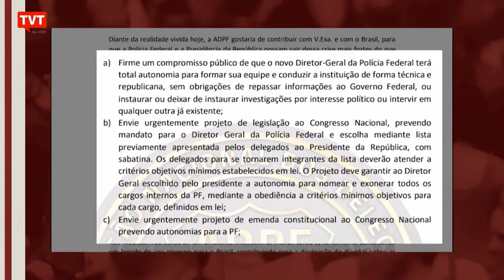Escolha pessoal ou do centrão?? Quem ocupará Ministério da Justiça ??